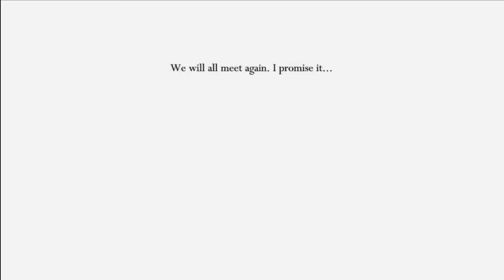Hollow Knight (Blind) Stream Part 30: THE RETURN OF TELEPORTY MCGEE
A lot happens today. We track down the final mask shard, get another badge, and fight a lot of spirits.